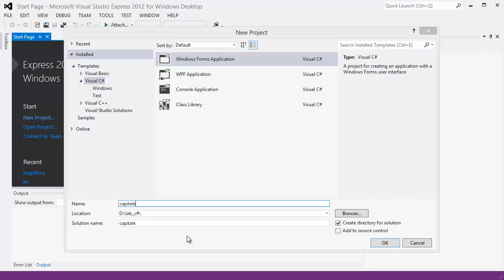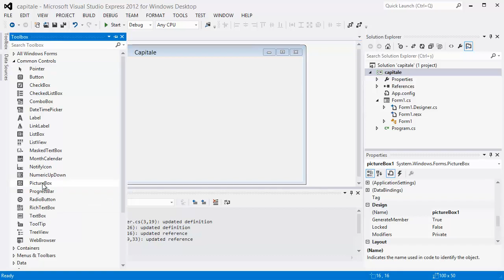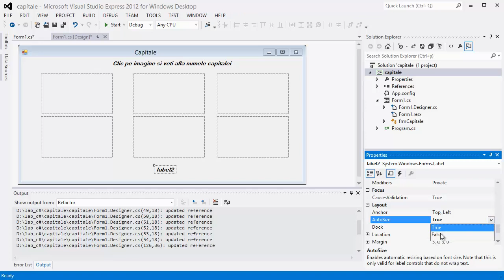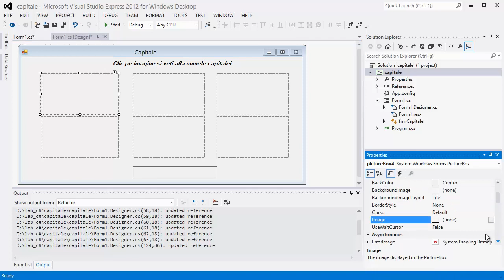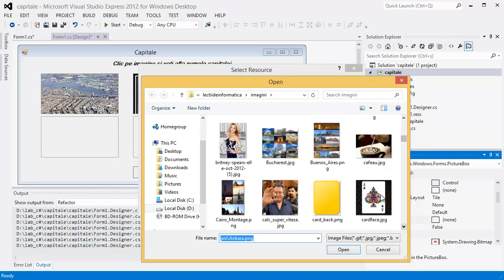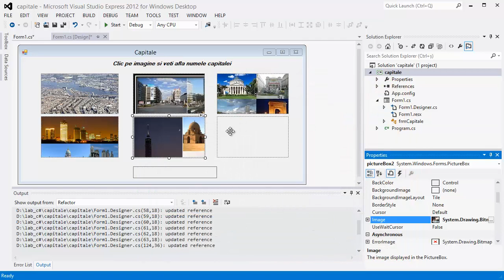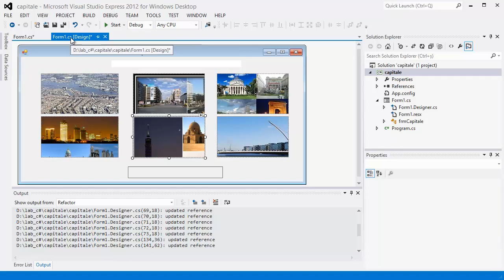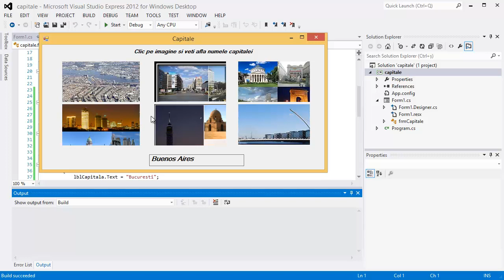Tutorial, curs video Windows Forms Application Visual C# - Aplicație, capitale